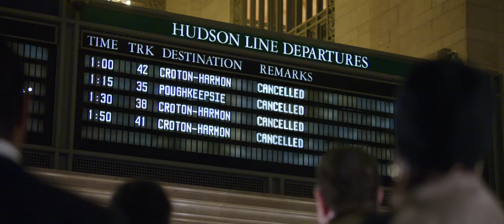21 BRIDGES - Official Movie Trailer 2 (2019)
21 BRIDGES MOVIE TRAILER  2 in HD

21 Bridges is a 2019 American action thriller film directed by Brian Kirk. The film stars Chadwick Boseman as an NYPD detective who shuts down the eponymous 21 bridges of Manhattan to find two suspected cop killers (Stephan James and Taylor Kitsch).

21 BRIDGES was in theaters 22 November 2019 (UK)